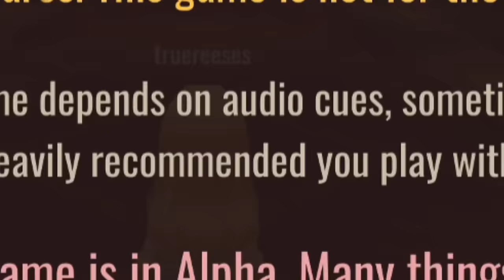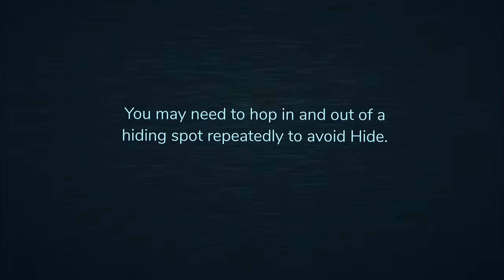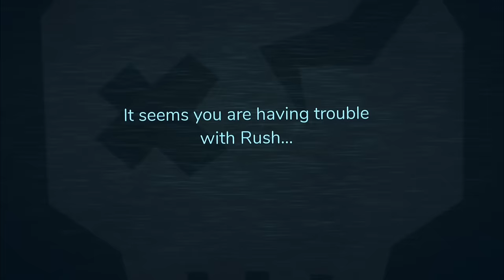PLAYING DOORS FOR THE FIRST TIME *terrifying* | roblox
Today I was scared out of my mind after you requested I play doors in roblox...